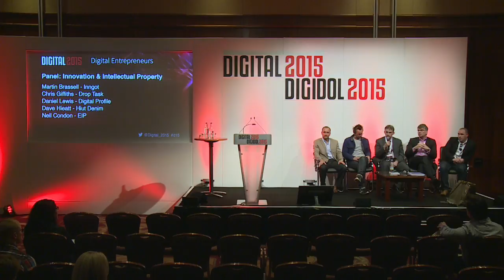Day 1 - Innovation & IP Panel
On the Entrepreneurs Stage on Day 1, 8th June at Digital 2015 - an expert Panel from Inngot, DropTask, Digital profile, Hiut Denim and EIP discuss the value of Intellectual Property in modern digital and traditional startup businesses.